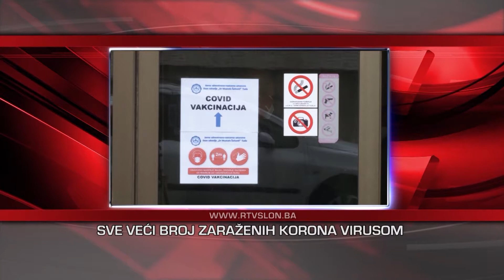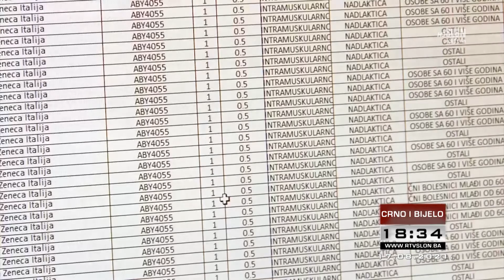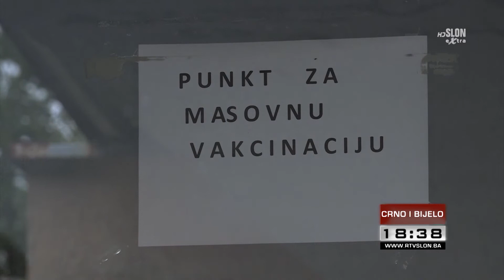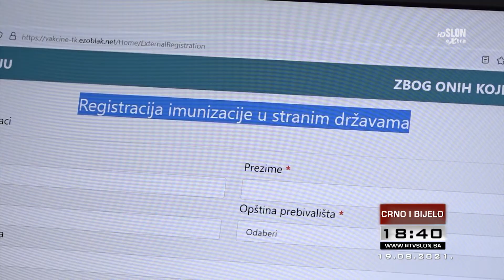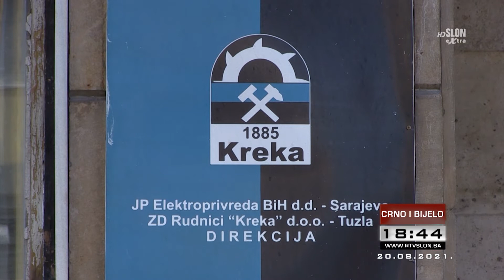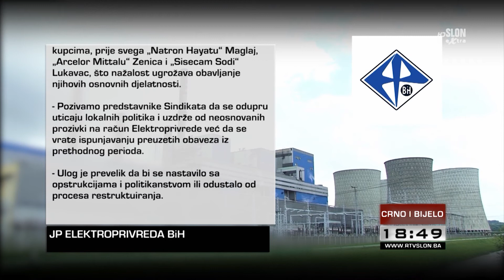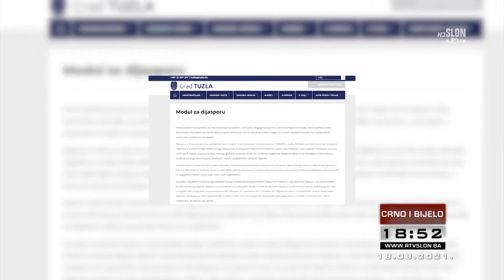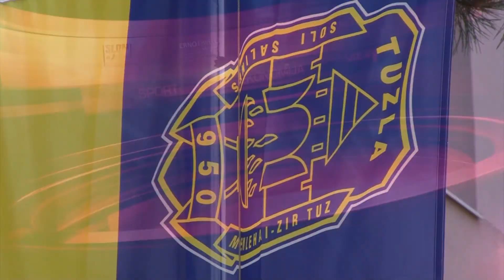DNEVNIK TELEVIZIJE SLON TUZLA - CRNO I BIJELO – 21.08.2021.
U dnevniku izdvajamo :

Radnici Kreke za 26 avgust najavili su štrajk,ukoliko se plate ne isplate svim radnicima

U Tuzli se otvara još jedan punkt za vakcinaciju građana

Od ponedjeljka u Tuzli  još jedan punkt za vakcinaciju građana

Budžet TK je stabilan,planirana budžetska davanja do kraja godine bit će podmirena

Fudbaleri Slobode večeras dočekuju Sarajevo